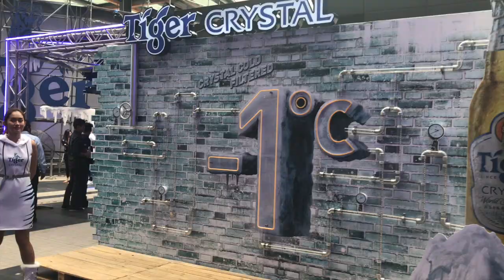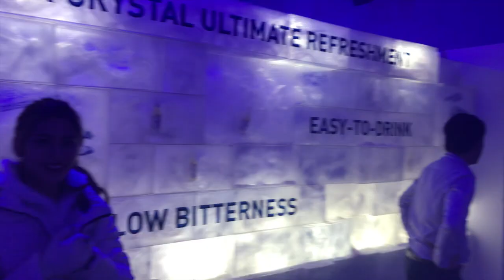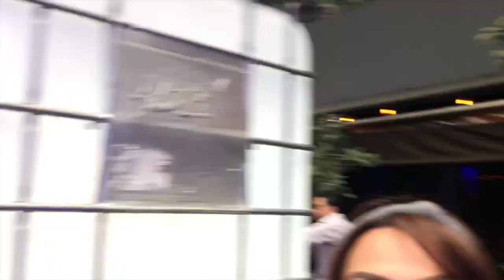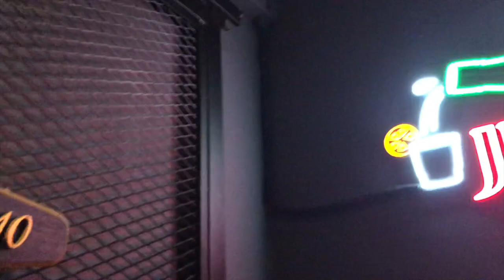MIKLY VLOG #1 - Photoshoot, Tiger Crystal Launch & Tinder Date???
{ Mikly Vlogs - Neither daily or weekly, just random happenings in my life I thought would be cool to vlog about! }

This vlog consists of a photoshoot for Nube Mist I did with Melissa, then later us attending a Tiger Crystal launch which was part of an ongoing campaign I had with Tiger & lastly, I went on a Tinder date!!!